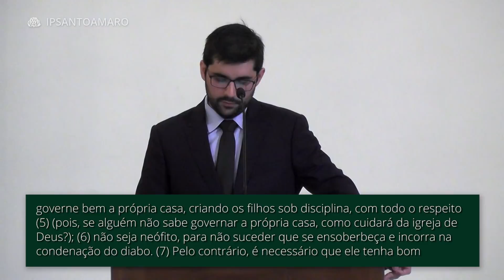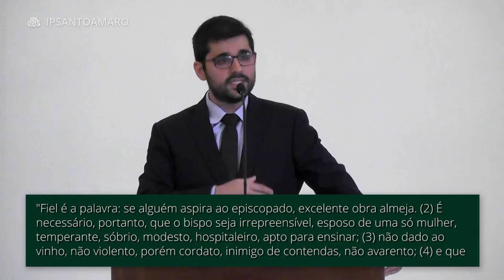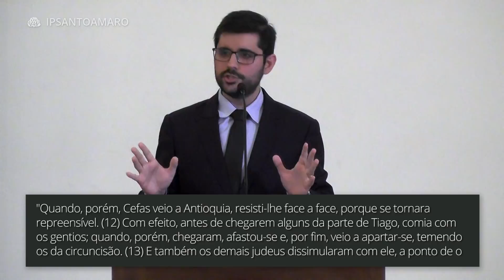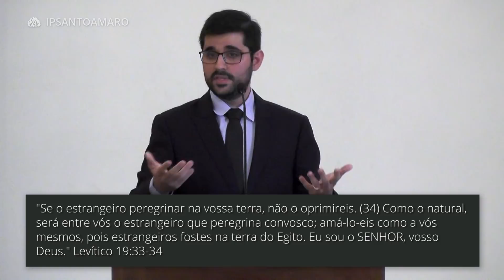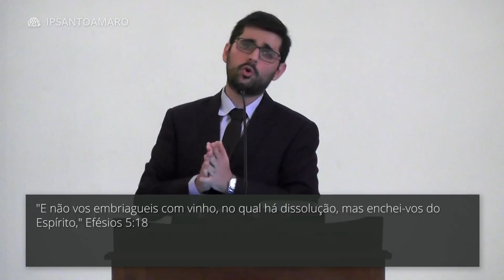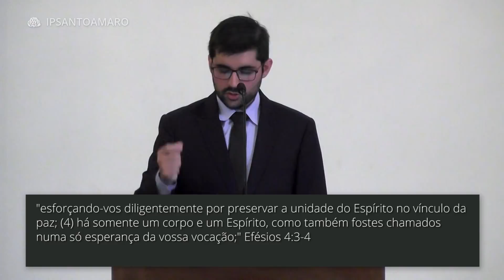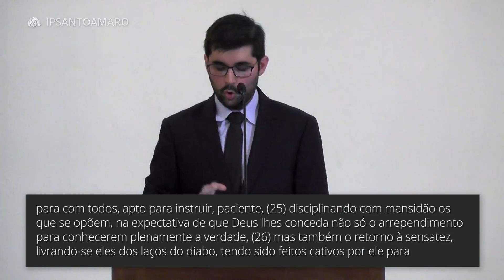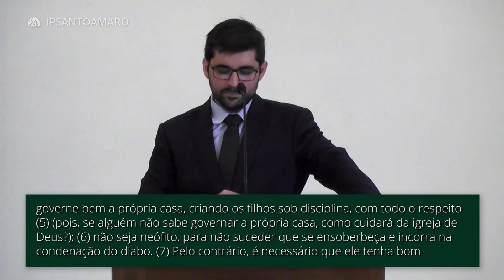10. A Vida de Um Presbítero - Gabriel Junqueira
Passagem Bíblica:
"Fiel é a palavra: se alguém aspira ao episcopado, excelente obra almeja. (2) É necessário, portanto, que o bispo seja irrepreensível, esposo de uma só mulher, temperante, sóbrio, modesto, hospitaleiro, apto para ensinar; (3) não dado ao vinho, não violento, porém cordato, inimigo de contendas, não avarento; (4) e que governe bem a própria casa, criando os filhos sob disciplina, com todo o respeito (5) (pois, se alguém não sabe governar a própria casa, como cuidará da igreja de Deus?); (6) não seja neófito, para não suceder que se ensoberbeça e incorra na condenação do diabo. (7) Pelo contrário, é necessário que ele tenha bom testemunho dos de fora, a fim de não cair no opróbrio e no laço do diabo." 1 Timóteo 3:1-7

DATA
18/11/2018